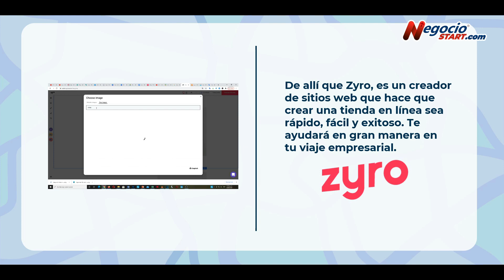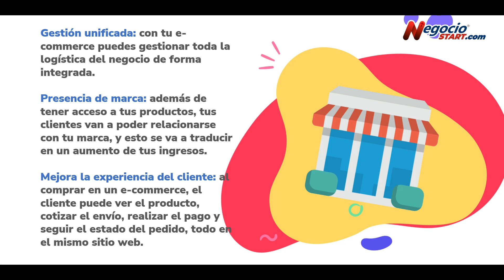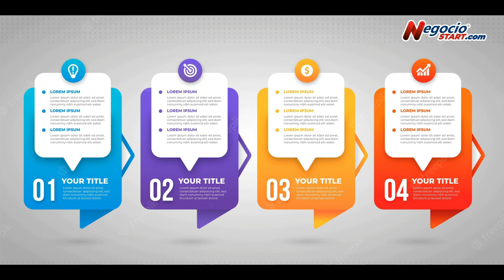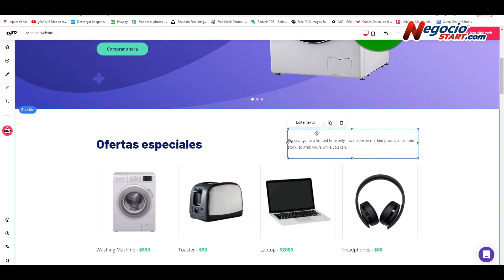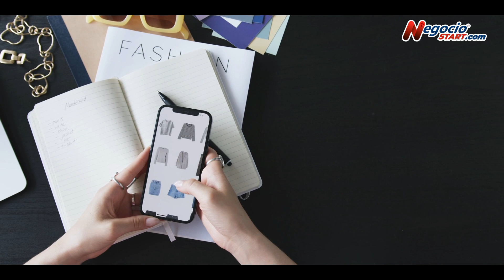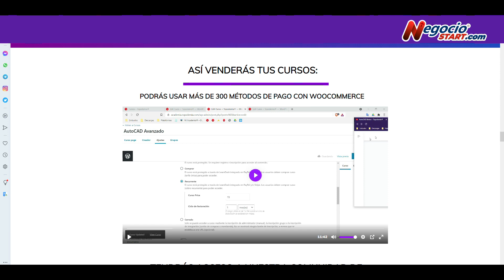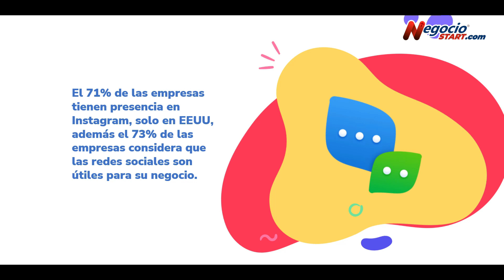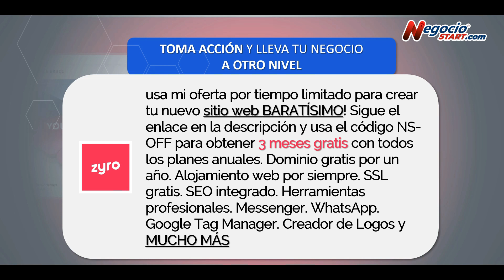20 ideas de negocios rentables online con mínima inversión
NegocioStart is Official Partner of Zyro
Crea tu Academia Online en 20 minutos ¿NO LO CREES?
NegocioStart is Official Partner of LizardPages

00:00 INICIO
00:43 Oferta irresistible Zyro
01:58 Una tienda online
03:01 Dropshipping
03:39 Servicios online
05:10 Programas de afiliados
04:59 Asistencia virtual
05:39 Producción de contenido
06:19 Desarrollo de aplicaciones
06:54 Sitios Web
07:39 Diseño gráfico
08:21 Blog sobre criptomonedas
09:03 Vender en marketplaces
09:41 Franquicias online
11:50 Consultoría SEO
11:32 Crear una academia online ¿Tu academia en 20 minutos? WOW
12:27 Generación de leads para Pymes
13:15 Investigación de mercado
13:46 Planificar las comidas
14:26 Community Manager
15:07 Clases de cocina
15:54 Impresión bajo demanda